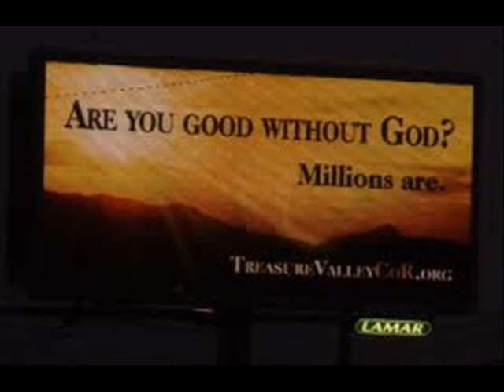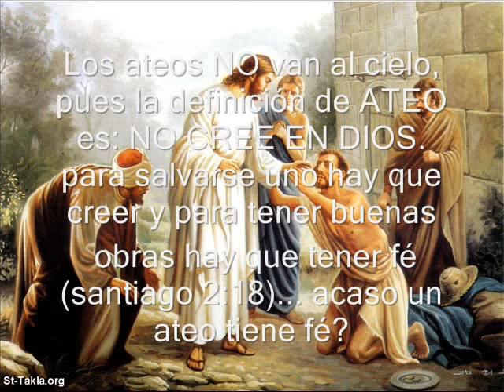LOS ATEOS VAN AL CIELO?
Mi BLOG: YUCA2111.BLOGSPOT.COM/2014/02/el-evangelii-gaudium-abre-las-puertas.html